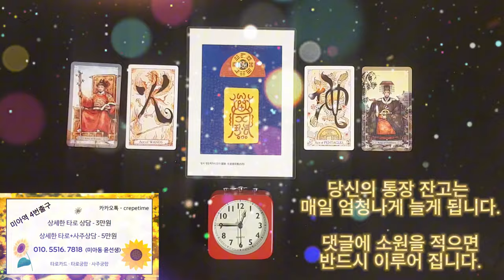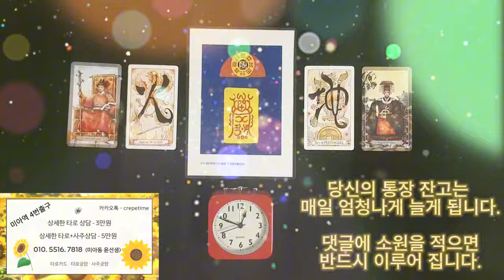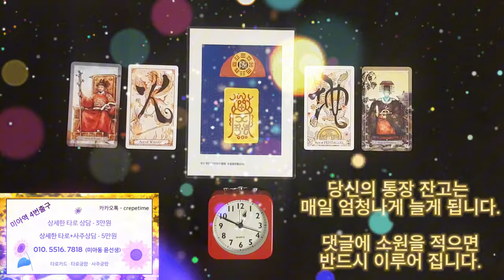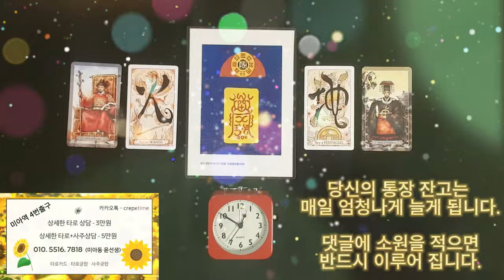돈길만 걷게 되는 음악, 돈이 들어오는 초특급 금전운 명상음악, 이 음악과 함께 당신의 통장 잔고는 매일 엄청나게 늘게 됩니다